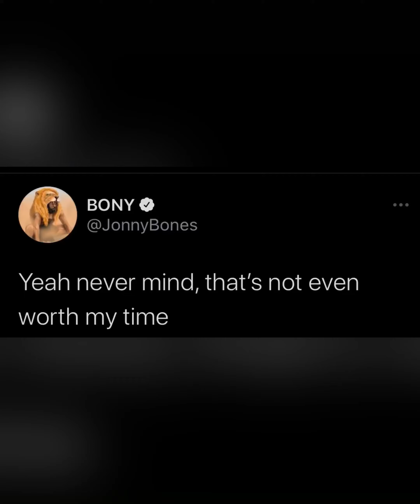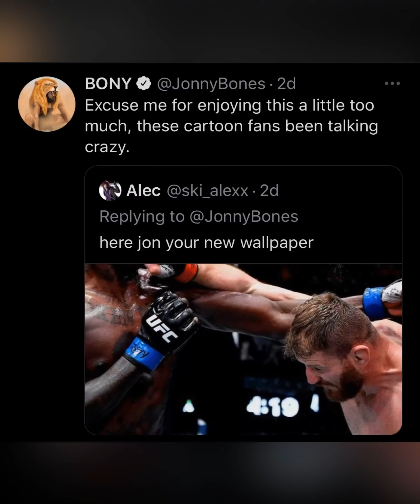Jon Jones roasting Israel Adesanya after his first loss in the UFC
Jon Jones has told anybody and everybody who believed izzy could beat him to slap yourselves